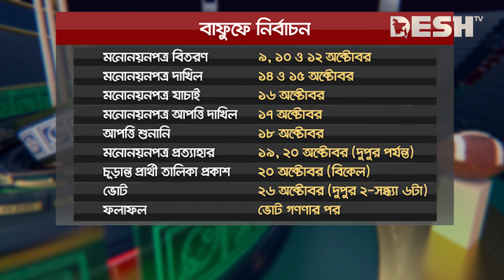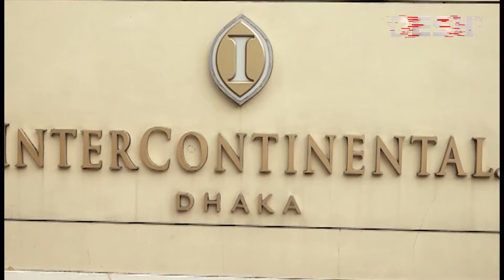বাফুফে নির্বাচনের তফসিল ঘোষণা | BFF Election | Bangladesh Football | Desh TV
»» Office Address:
42, Shaheed Sangbadik Selina Parveen Sarak, Malibag 1217 Dhaka, Dhaka Division, Bangladesh